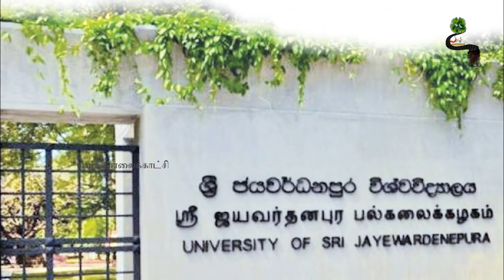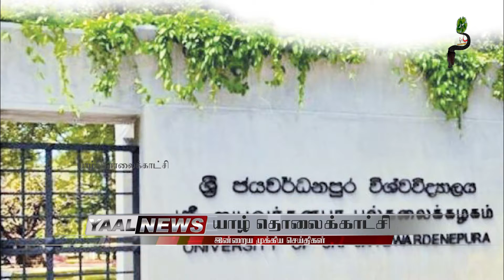இன்றைய 25.04.2021 காலை நேர பிரதான செய்திகள் ! !modi biden switzerland foreign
இலங்கை செய்திகள் ,விசேட செய்திகள் ,முக்கிய செய்திகள் ,உலக செய்திகள், இந்திய செய்திகள், விளையாட்டு செய்திகள், திகள், அரசியல் பார்வை, அரசியல் ஆய்வு ,சினிமா சுவாரஷயங்கள் ,நகைச்சுவைகள் ,ஜோதிடம்...!சினிமா செய்